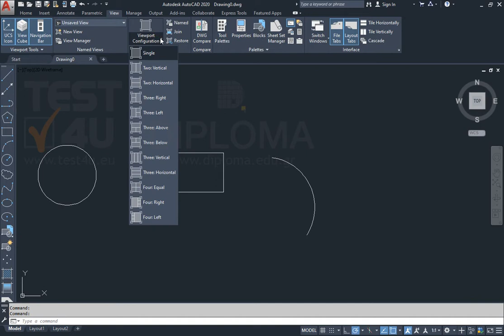Divide the screen into three vertical windows using the appropriate command.